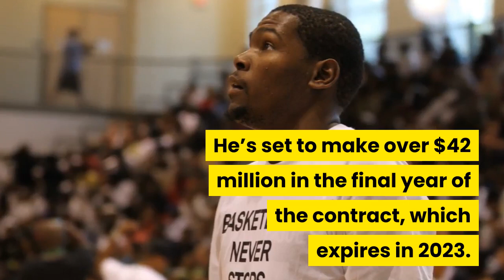TOP 10 Highest Paid NBA Players 2019-2020